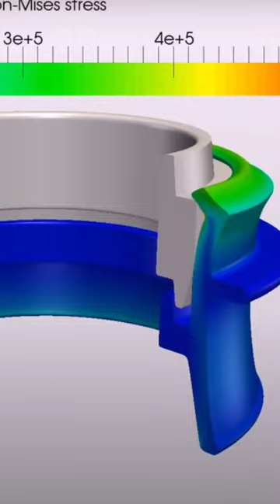The NASA Space Shuttle Incident!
This is a short focusing on NASA's Challenger space shuttle incident!